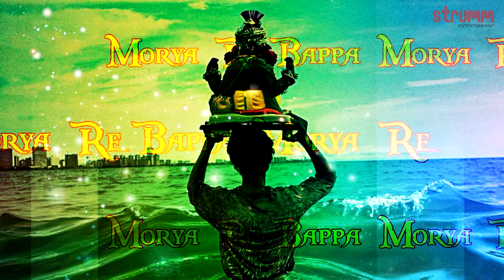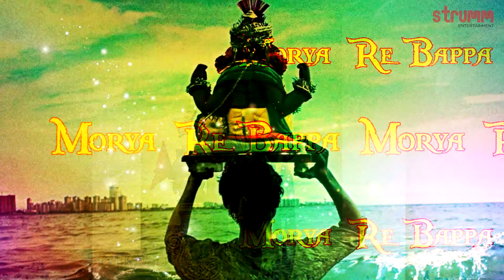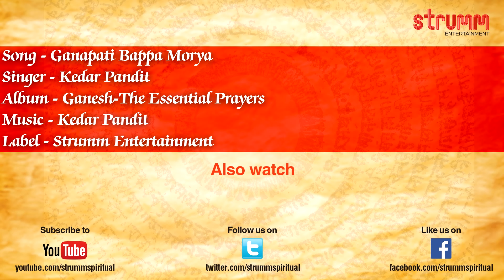Ganapati Bappa Morya I Kedar Pandit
This highly energetic song is a celebration of our Beloved Lord Ganesha when he comes to visit his countless devotees during Ganesh Chaturthi. It is sung in all processions while bringing Him home and also during His visarjan. Ganapati Bappa Morya! Pudhchya Varshi Lavkar Yaa!

Singer – Kedar Pandit
Album – Ganesh – The Essential Prayers

To set this song as your Caller Tune:
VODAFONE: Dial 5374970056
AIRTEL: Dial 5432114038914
IDEA: sms DT4970056 to 55456
AIRCEL: sms DT2159054 to 53000
BSNL North & West: sms BT 2159054 to 56700
BSNL South & East: sms BT 4970056 to 56700
MTS: sms CT87840792 to 55777
UNINOR: sms CT0774630 to 52211
TATA INDICOM: sms WT1261628 to 12800
TATA DOCOMO: sms SET4970056 to 543211
VIRGIN MOBILE: sms DT4970056 to 58475

Dial 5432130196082 for Ganapati Bappa Morya by Kedar Pandit